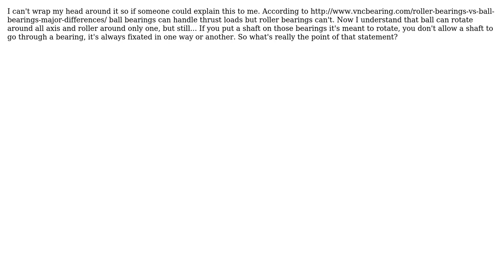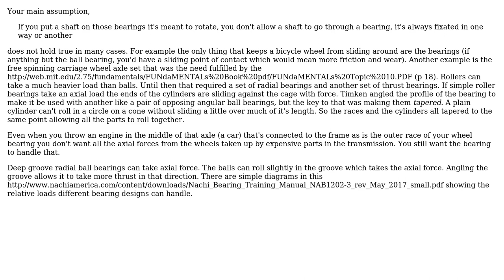What does it mean that a ball bearing can handle thrust load but a roller bearing can't?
Engineering: What does it mean that a ball bearing can handle thrust load but a roller bearing can't?

With thanks & praise to God, and with thanks to the many people who have made this project possible! | Content (except music & images) licensed under CC BY-SA | Music | Images & others | With thanks to user niels nielsen user M. Wother user aamarks and the Stack Exchange Network Trademarks are property of their respective owners. You are responsible for your own actions.